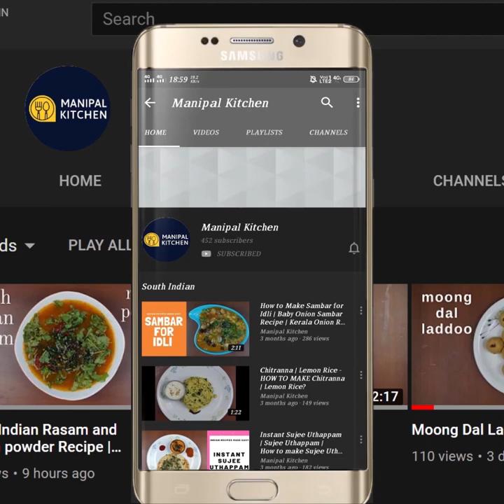ಬಾಯಲ್ಲಿ ನೀರೂರಿಸುವ"MOUTH WATERING" ಶಾಹಿ ಪನೀರ್,ಕನ್ನಡದಲ್ಲಿ |Shahi Panner Recipe |Manipal Kitchen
Shahi Paneer Recipe | ಕನ್ನಡದಲ್ಲಿ,ಶಾಹಿ ಪನೀರ್ |Manipal Kitchen |English Sub-Titles
Paneer recipes are the darlings of the day.  Varieties of paneer recipes prepared in different variations in different states and today I would like to share the recipe of shahi paneer , which is a side dish for jeera rice, fried rice, roti, chapati, nan & puri etc.
Here goes the recipe:
INGREDIENTS TO COOK:
1. Ginger chopped - 1" piece
2. Garlic pods - 8-9
3. Chopped onion -1 cup
4. Chopped tomatoes - 1 cup
5. Cashews - 15
6. Almonds - 8
INGREDIENTS OF SEASONING:
1. Pure ghee - 2 tbsp
2. Black cardamom - 1
3. Cinnamon - 1 " piece
4. Cloves - 4
5. Turmeric powder - 1/4 tsp
6. Byadgi chili powder - 3/4 tsp
7. Coriander powder - 1/2 tsp
8. Cumin powder - 1/3 tsp
9. Yoghurt - 1/3 cup
10. Salt - as needed
11. Amul cream - 2-3 tbsp
12. Almond slices - 1/2 tsp (to garnish)
13. Saffron strings - a few ( to garnish)
PROCEDURE:Add  ginger, garlic, onion, tomatoes, almonds and cashews to a pan on low flame and just roast it for a minute till wilted.  Transfer to cooker adding 1 cup water and cook till soft.  When done, transfer to a sieve and transfer the residue to blender and grind fine.  Keep the stock aside.  Place a wide pan with 2 tbsp ghee in it on low flame. On heating, add crushed black elaichi, green cardamom, cinnamon, cloves and fry till aromatic.  Add turmeric powder, byadgi chili powder and fry till colourful and aromatic.  Add grind masala and fry till combined and aromatic.  Cook on low flame till thickened.  Add coriander powder, cumin powder and fry till aromatic.  Cover & cook for 1 minute on low flame.  Cool the pan and add 3 tbsp yoghurt and mix till combined on low flame.  Add the vegetable stock and mix well and cover and cook for 2 minutes on low flame.  Mixture boils and flavours absorbed.  Add amul cream and mix well till combined.  Add Amul paneer cubes and give a gentle mix.  Add garam masala powder and mix well.  Cover & cook for 2 minutes.  Mixture boiling and dish has turned aromatic.  Garnish with almond slices and saffron strings.  Ready shahi paneer masala to relish with roti, ghee rice, jeera rice etc..,Yum Yum
Makes :  serves :4

OTHER PANEER RECIPE & RELATED LINKS ON THIS CHANNEL:
5. (Chana masala with home made powder)
6. (No onion, no garlic Dum aloo)
11. (Amritsar Pindi chole Bhature)